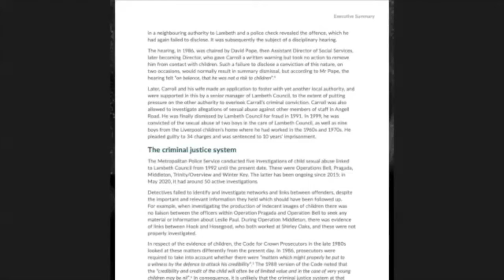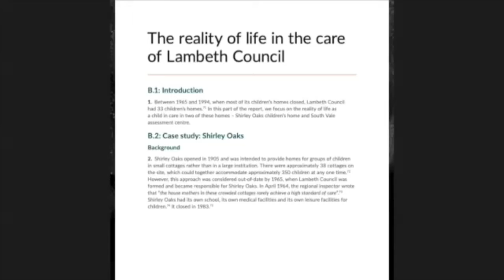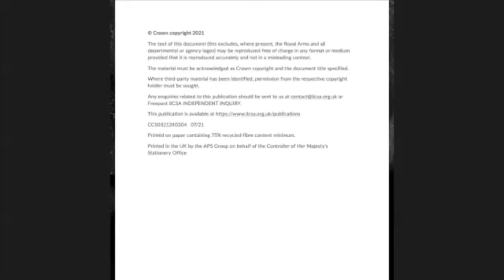Niños vulnerables, bajo el cuidado del ayuntamiento de Lambeth, sufrieron crueldad terrible